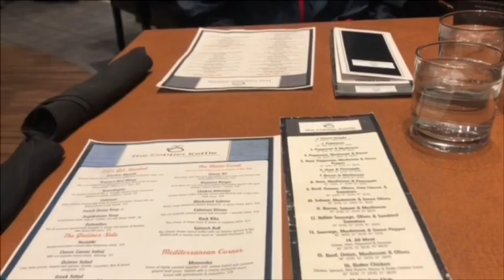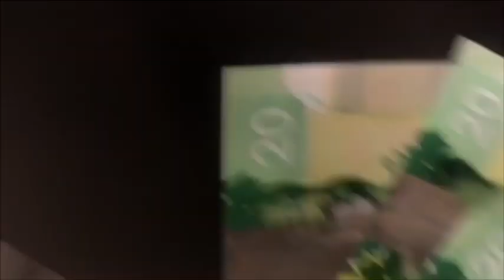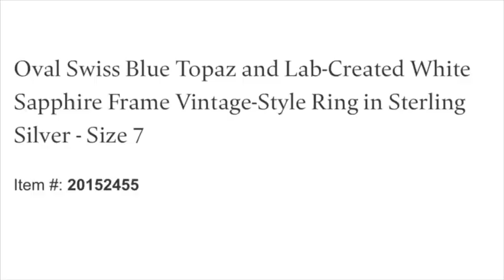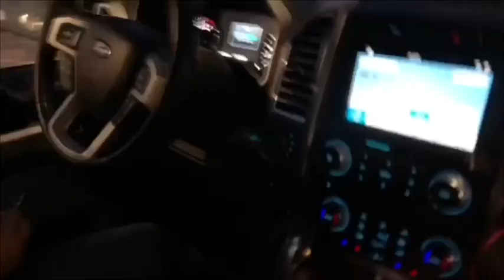A DAY IN THE LIFE